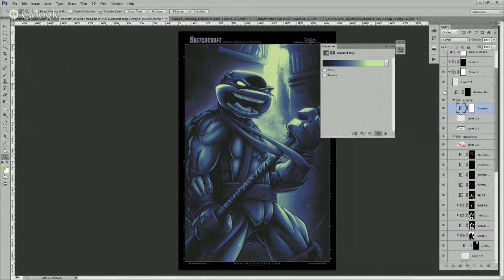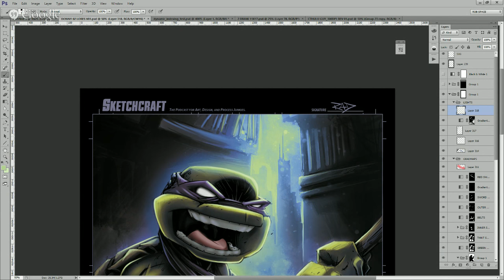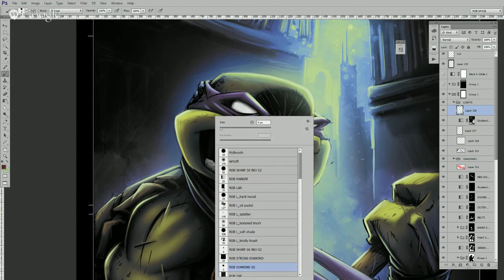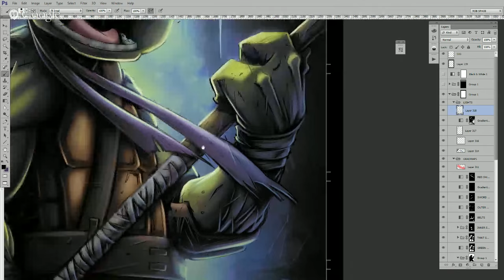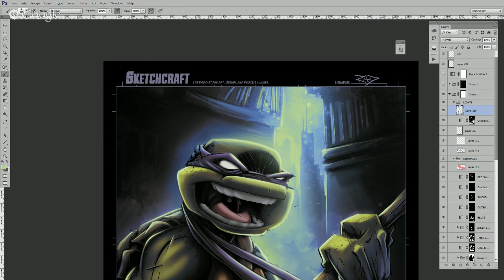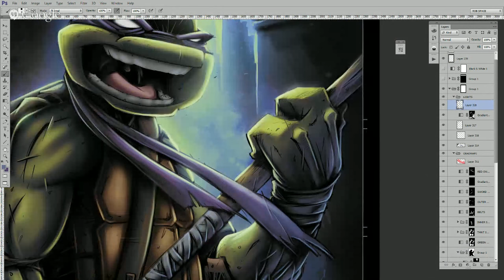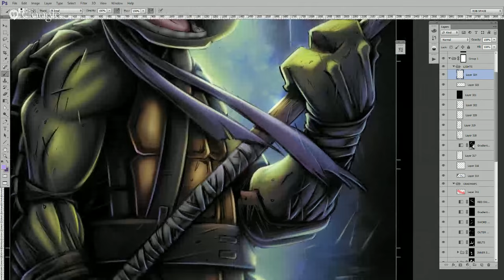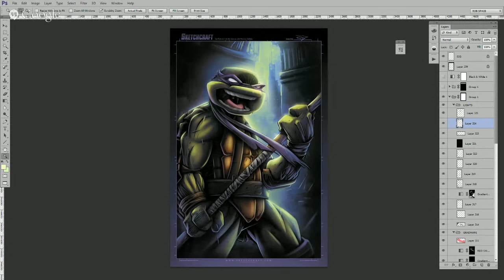SketchCraft Live! TMNT Donny Digipaint Part 02